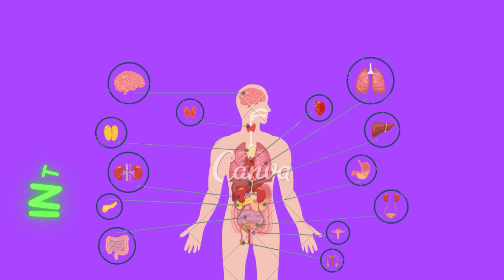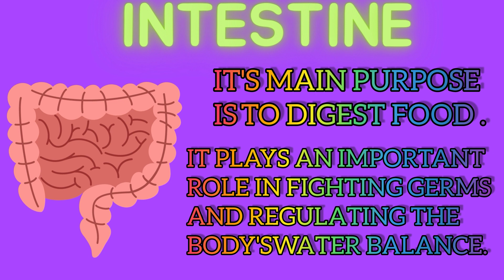Internal organs of human body || human body in english 🧠🧠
in this video the kids can study or understand the internal organs. please support for us.